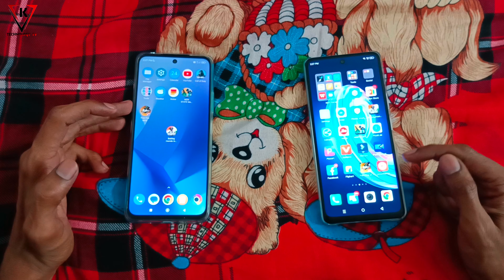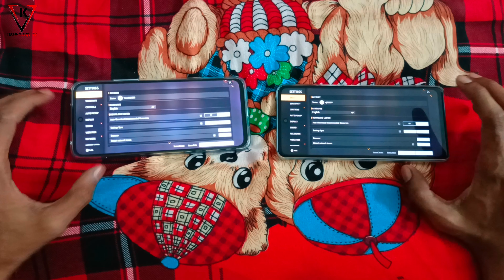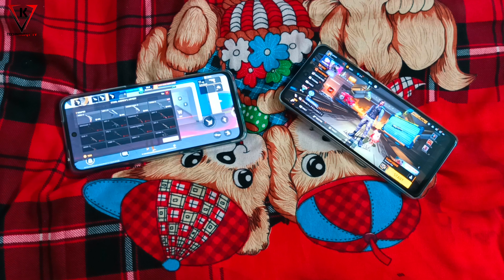POCO M6 PRO 5G VS INFINIX NOTE 30 5G Free Fire TEST - Poco M6 PRO Vs Infinix NOTE 30 Free Fire Test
Some Quries.
Poco M6 Pro 5G free fire Test,
Poco M6 Pro 5g Vs Infinix Note 30 5g free fire Test
Poco M6 Pro 5G free fire Gameplya.
Infinix note 30 Vs Poco M6 Pro free fire Comparison

Some Hashtag